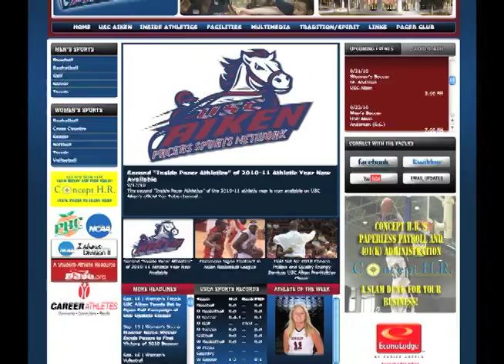"Inside Pacer Athletics 2011: Episode 3"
Travis Broome is joined by Assistant Athletic Director for Communications Brian Hand to cover the action over the last few weeks, and there is a lot of it for sure. From basketball to softball, baseball to golf and a little tennis thrown in for good measure, the duo recap some of the highlights of the Spring 2011 season thus far.

Hand then sits down with Athletic Director Randy Warrick to talk about a few of the other things the Pacers have going on in the next couple of weeks including the third leg of Aiken's Triple Crown, "Pacers and Polo."